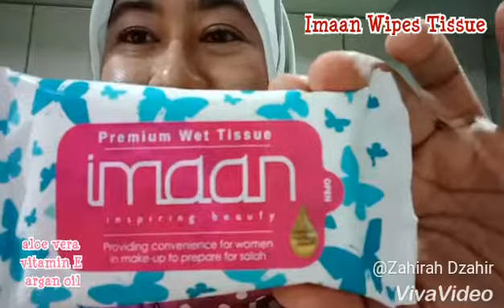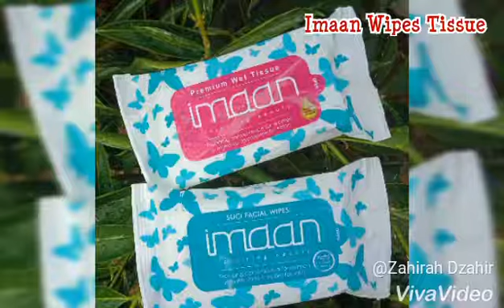Imaan Suci Wipes | Instant Make up Remover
Ada 2 jenis Imaan Suci Wipes ni.  Warna biru adalah  Suci Facial Wipes  yang diformulasikan dengan aloe vera dan vitamin E. Yang terbaru warna pink Premium Wet Tissue pula diformulasikan dengan aloevera,  vitamin E dan argan oil. Fungsi kedua-dua wipes ni untuk makeup remover .